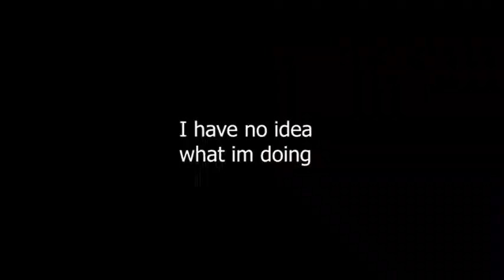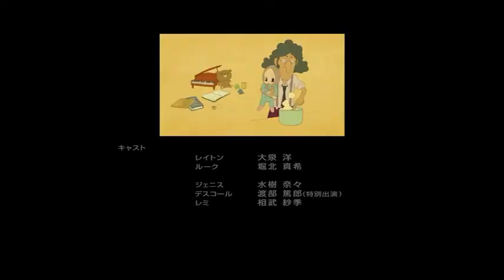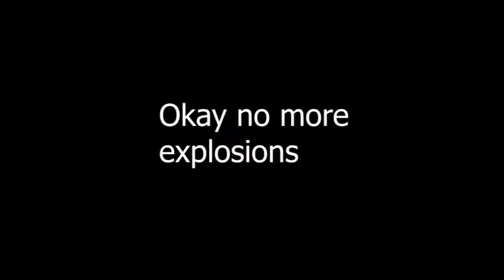Descole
Descole is the Quercus Alba of the Layton series

(Actual spoilers for the Professor Layton series, mostly Professor Layton and the Eternal Diva.)